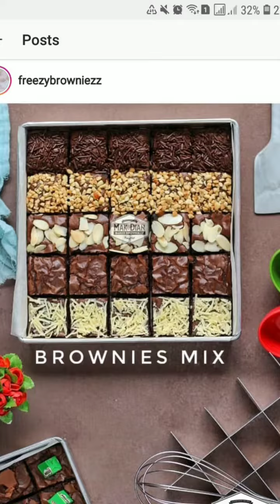Brownies Premium Jakarta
- 🏠 lokasi search GoogleMap: FREEZY BROWNIEZZ
- 🛎 ORDER Whatapps  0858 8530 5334.